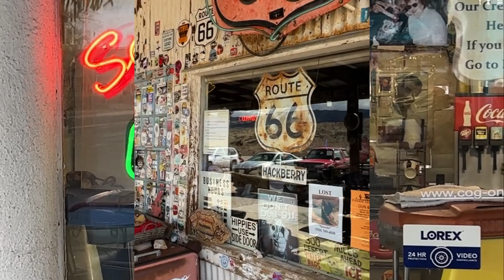The Art of Route 66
Enjoy the crazy art we found along Route 66 in northern Arizona from Kingman to Seligman--Proving that you can find "Art Anywhere."